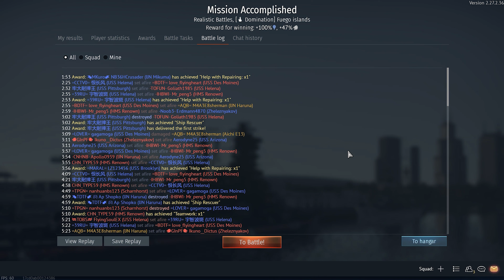【War Thunder】🌟Naval - Gameplay × IJN Haruna｜Battle Cruiser｜World War II｜Japanese Navy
🌟Hi, and welcome to the channel. Here you'll find a range of War Thunder content. I hope you learn something new, or at least have fun watching.

🌟I am trying to learn make videos. I need your support to make new videos.💪🏻💪🏻💪🏻

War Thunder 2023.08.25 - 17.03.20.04